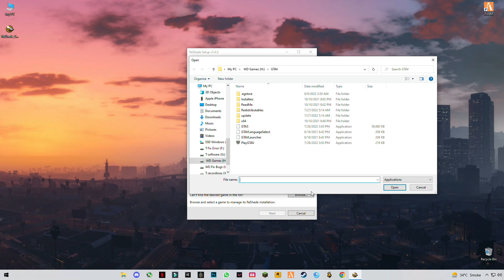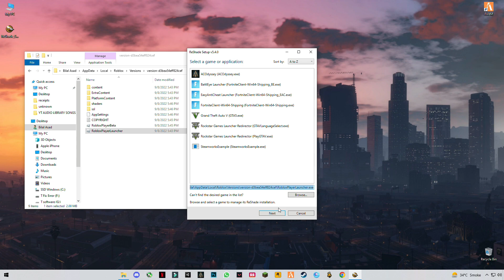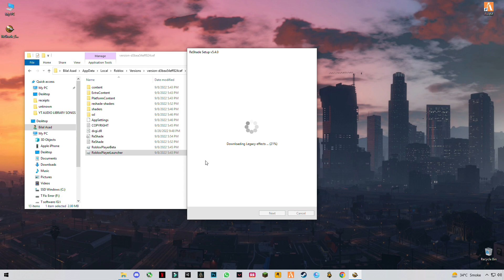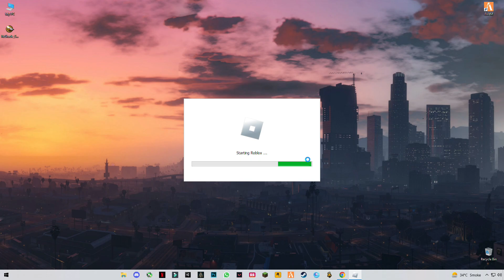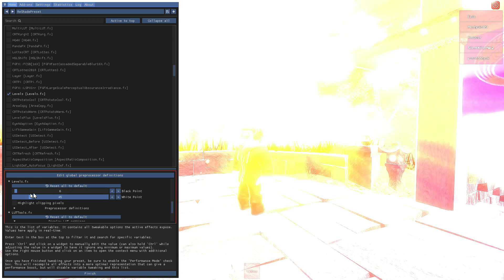Roblox | How To Install ReShade v5.4.0 Latest version Full Guide! | Complete Installation Tutorial!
RAM:   8 GB ddr3 1600 MHz
Windows: 10 pro 64 bit
GPU:   R7 370 4gb AMD Spphire
Moniter: 60 Hz
Power supply: 500 mw
▶Topic Covered Bellow:-
reshade
how to install reshade 5.4.0
Reshade 5.4.0
reshade 5.4.0
5.4.0
new version reshade
How To Install ReShade
BEST RESHADE SETTINGS
reshade 5.4.0 new update
reshade 5.4.0 best settings
reshade 5.4.0 settings
reshade 5.4.0 roblox
roblox reshade 5.4.0
roblox reshade 5.4.0 how to install
how to install roblox reshade 5.4.0
roblox reshade 5.4.0 tutorial
ReShader 5.4.0
How To Install ReShade v5.4.0
roblox ReShader 5.4.0 tutorial
roblox ReShader 5.4.0
roblox